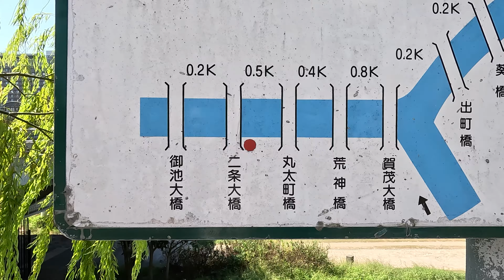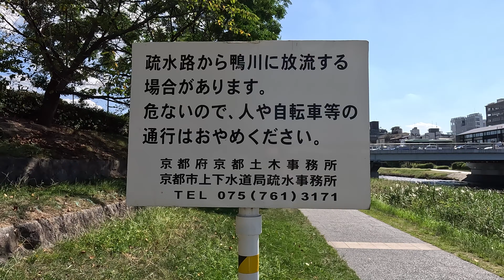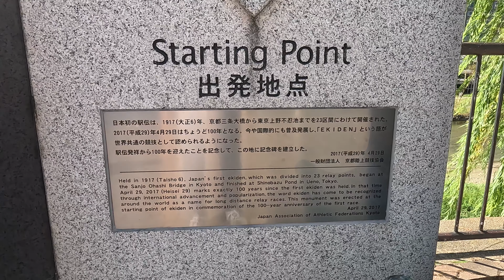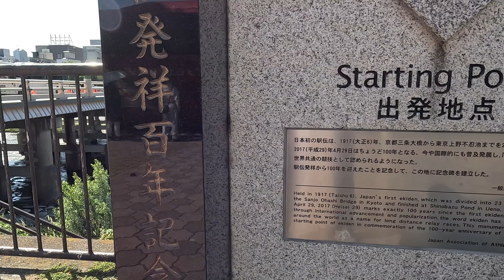【Japan Kyoto】鴨川運河 #2 仁王門放水口（琵琶湖疏水→二条大橋→鴨川→仁王門制水門→御池大橋→駅伝発祥の地→三条大橋）Walk along the Kamo-river Canal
2023年9月下旬の徒歩。この動画（㉒⇒ ）の続きです。鴨東運河沿いを、仁王門放水口を経て、三条大橋付近まで歩く。
■経路：鴨川運河（琵琶湖疏水）→二条大橋（二条通）→仁王門放水口（琵琶湖疏水放流口）→鴨川→仁王門放水口→鴨川運河沿い→仁王門ゲート（仁王門制水門）→御池大橋（御池通）暗渠（地下水路入口）→駅伝発祥の地→三条大橋（三条通）

【鴨川運河（琵琶湖疏水）】
鴨川合流点で（川端通の田辺橋）で鴨東運河と接続する「鴨川運河」は、鴨川に平行して南に流れ、三条大橋より北で暗渠（地下水路）となり、塩小路橋で開渠となる。そして、西の師団街道と東の本町通（奈良街道）に挟まれるような形で伏見インクライン（墨染発電所）へと流れ、さらに伏見区内を流れ「いものや橋」周辺で濠川（伏見城の外堀）とつながる（ここが琵琶湖疏水の終点といわれる）。「いものや橋」周辺（伏見区堀詰町）まで約９kmある。大津から大阪までの舟運を開通するうえで、疏水を淀川に接続するための重要な区間といえる。

【仁王門放水口（琵琶湖疏水放流口）】
鴨川運河が危険水位に達すると、この放水口から鴨川へ放水される。

【鴨川運河から濠川、宇治川、山科川、旧安祥寺川、琵琶湖疏水】
塩小路の鴨川運河から濠川・宇治川を経て、山科川を辿り、琵琶湖疏水
①鴨川運河 #1 塩小路橋から稲荷橋（琵琶湖疏水→奈良街道→師団街道→稲荷新道）
②鴨川運河 #2 砂川橋から伏見インクライン上ダム（稲荷新道→師団街道→深草→出雲橋）
③濠川 #1 伏見インクラインから下板橋（「上ダム」→曙橋「下ダム」→津知橋→桝形町）
④濠川 #2 薩摩島津伏見屋敷跡から伏見であい橋（下板橋→毛利橋→角倉了以水利紀功碑）
⑤三栖閘門（伏見であい橋→伏見みなと広場→三栖洗堰→伏水(伏見)刑場→観月橋→山科川）
⑥山科川 #1 琵琶湖疏水を目指す（宇治川山科川合流部→丹後橋→六地蔵駅→大元橋）
⑦旧安祥寺川 #2 琵琶湖疏水を目指す（山科川→旧安祥寺川の合流部→川田道→国道１号）
⑧旧安祥寺川 #3 琵琶湖疏水を目指す（国道１号→東海道本線→三条通→減勢池）
⑨天智天皇山科陵 #4 琵琶湖疏水を目指す（三条通→旧安祥寺川→栗原家住宅）
⑩琵琶湖疏水 #5（旧安祥寺川→栗原邸→封じ山橋→第2トンネル→山科浄水場取水池）
⑫琵琶湖疏水 7蹴上船溜（九条山ポンプ場→第3トンネル出口→本願寺水道水源地）
⑬琵琶湖疏水 #8 蹴上発電所（蹴上船溜→水越流堰→蹴上発電所取水口→ねじりまんぽ）
⑭琵琶湖疏水 #9 南禅寺船溜（南禅寺前→扇ダム放水路出口→仁王門通→平安神宮 大鳥居）
⑮岡崎エリア #1 六勝寺跡（平安神宮→ワグネル広場→成勝寺跡→神宮道→琵琶湖疏水）
⑯岡崎エリア #2 六勝寺跡（平安神宮→二条通→円勝寺跡→白河院跡・法勝寺跡→不明門）
⑲岡崎エリア #5 六勝寺跡を歩く（ロームシアター京都→琵琶湖疏水 鴨東運河→尊勝寺跡）
⑳鴨東運河 夷川船溜（琵琶湖疏水→得長寿院跡→冷泉通→徳成橋→白河南殿跡→尊勝寺跡）
㉑鴨東運河 夷川水力発電所（夷川船溜→夷川ダム→白川放水路→冷泉放水口→鴨川）
㉓仁王門放水口 #2（鴨川運河→二条大橋→鴨川→仁王門ゲート→御池大橋→三条大橋）
㉔せせらぎの道 #3（御池大橋→鴨川運河→三条大橋→川端通→祇園 北座跡→四条大橋）
㉕宮川筋 #4（四条大橋→阿国歌舞伎発祥地→川端通→団栗通→松原橋→柿町通→五条通）
㉖元和キリシタン殉教の地 #5（五条通→正面橋→六条河原→京都美術工芸大学→七条通）

■鴨川運河【琵琶湖疏水】 ( 00:00 )
■二条大橋【二条通】( 00:50 )
■鴨川運河 ( 01:28 )
■仁王門放水口 ( 03:23 )
■鴨川から見た仁王門放水口 ( 04:48 )
■仁王門ゲート【仁王門制水門】( 07:30 )
■御池大橋【御池通】( 10:45 )
■鴨川運河【暗渠（地下水路入口）】( 13:24 )
■三条大橋【三条通】( 15:39 )

Gori Lion【京都歩く人& 自転車散歩】